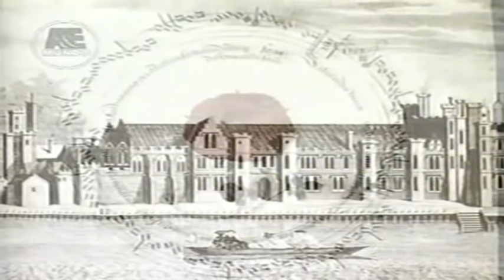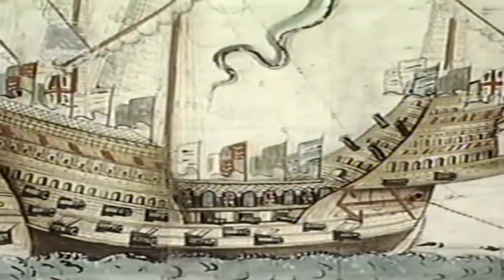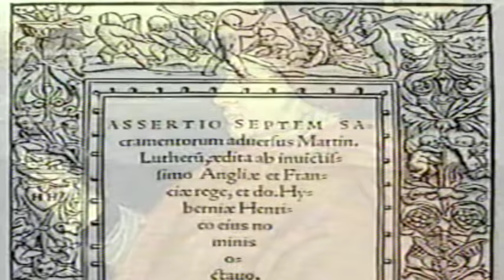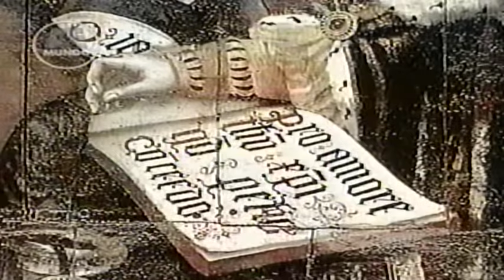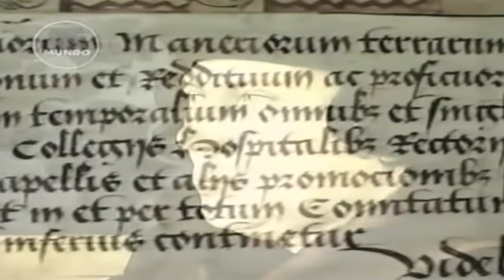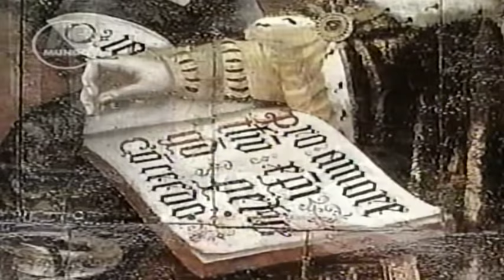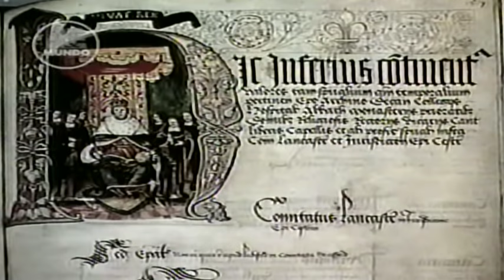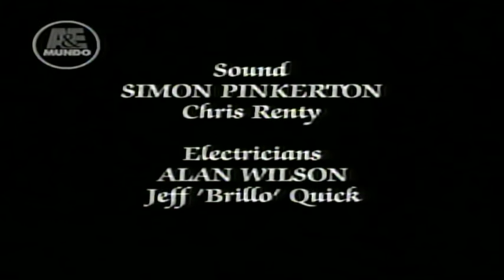Biografía Enrique VIII